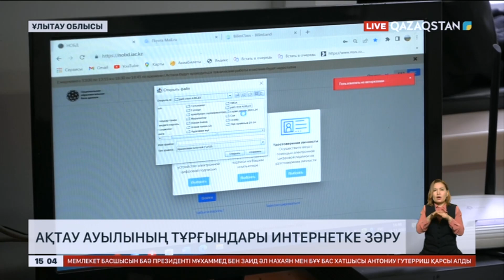Ұлытау облысы Ақтау ауылының тұрғындары интернетке зәру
Ұлытау облысының Жаңаарқа ауданына қарасты Ақтау ауылының тұрғындары сапалы интернетке зәру. Жұрт онлайн рәсімдеуге болатын қызметтер үшін 140 шақырым қашықтағы аудан орталығына сабылуға мәжбүр. Ал ұстаздар болса электронды журналға баға қоя алмай қиналады. Интернеттің жоқтығы оқушылардың да сабағына көп кедергі келтіруде. Елдімекенге 2021 жылы мұнара қойылып, желі тартылған. Оған қазынадан 12 миллион теңгеге жұмсалған. Алайда сапасыз істелген жұмыстың салдарынан интернет түгілі телефон байланысының өзі нашар,-дейді ашынған жұрт.